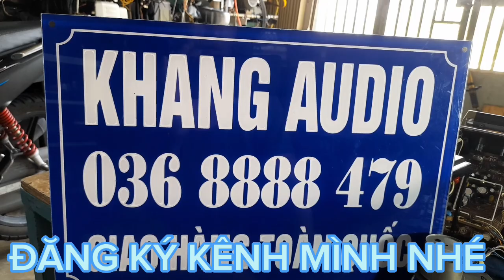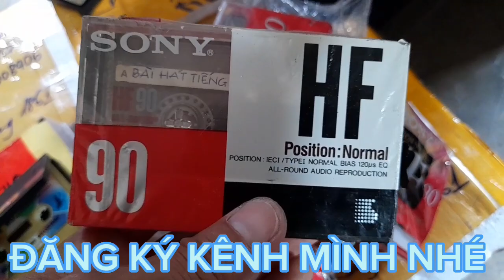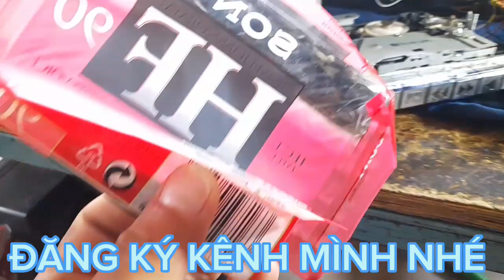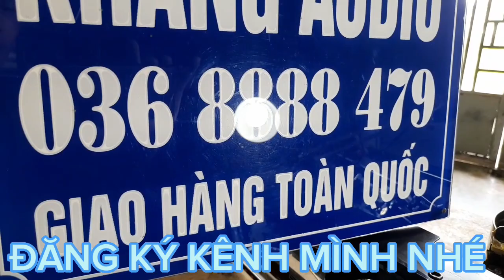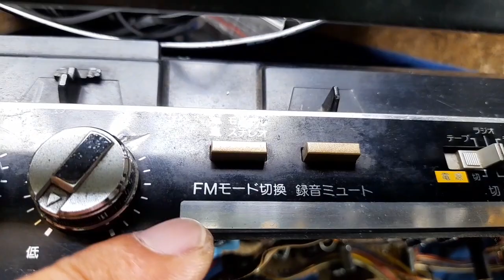SHARP QT - 77 MKII - RADIO TRONG HƠN NƯỚC MƯA